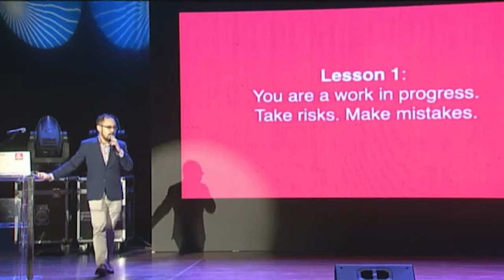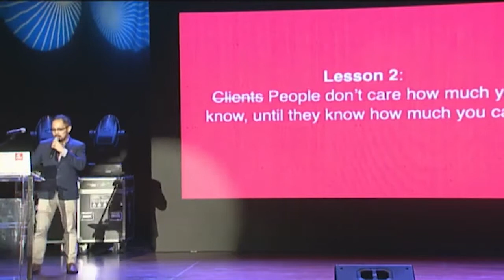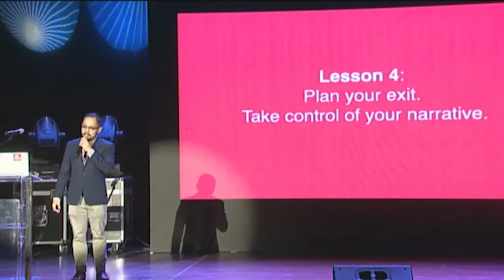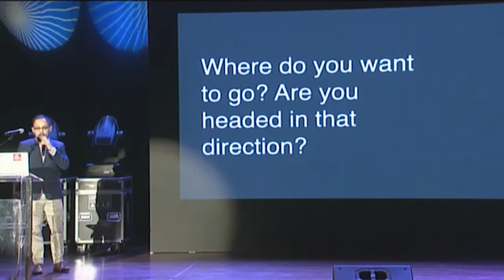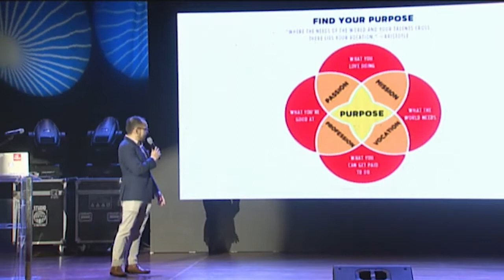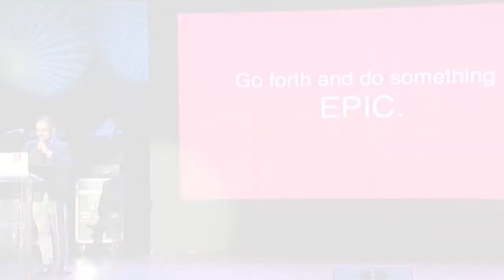What I discovered in my 20's | TFCU Talks Manila: Make Your Mark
During our TFCU Talk in Manila, Google Philippines' Industry Manager Jonathan Joson talks about why it's important to find a mentor, why it's OK to make mistakes, and the two questions to eventually ask yourself in life.